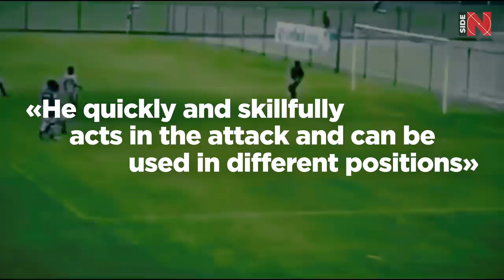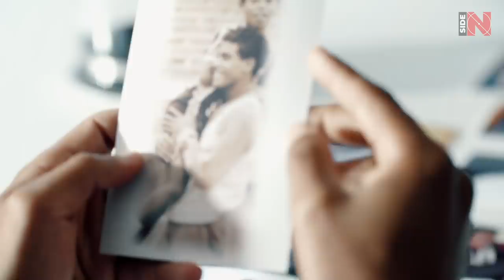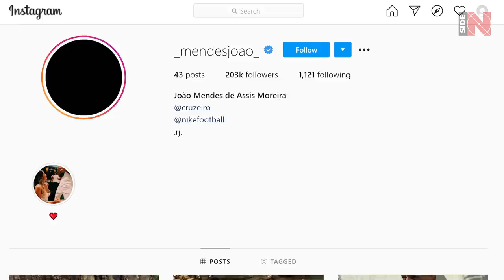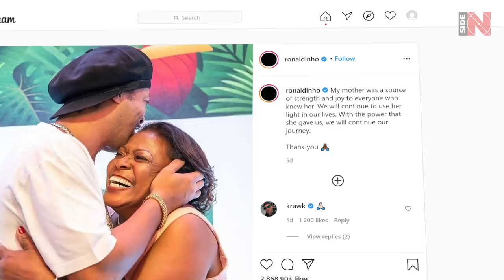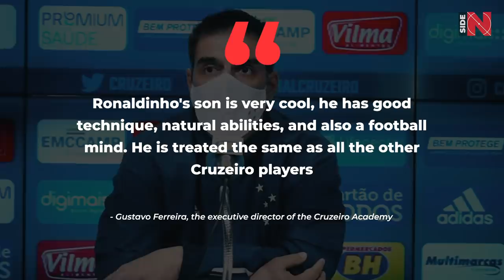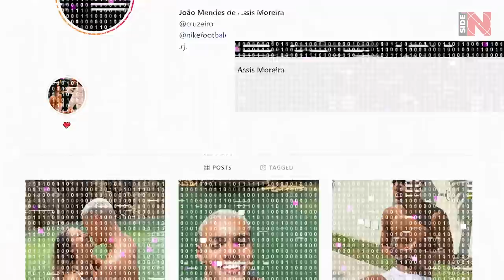THIS IS HOW RONALDINHO's SON LIVES in 2021 | Joao Mendes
Hello everyone! Do you remember Joao Mendes? Six months ago, we told you about the son of the legendary Brazilian Ronaldinho, who begins his football career at home and follows in the footsteps of his father.

Recently, the kid has already turned 16 years old! It's time to get the attention of the big clubs, isn't it?

In today's video, we will tell you how Ronaldinho's son lives now, whether he looks like his famous dad and what kind of tragedy happened in Ronnie's family lately.

Do you want to know how Ronnie's son is doing?

Who is Joao Mendes, anyway?

Let us remind you who Joao Mendes is. Ronaldinho's son was born in 2005, when the Magician performed for Barça. Ronnie was married to the dancer Janaina Mendes, whom he met in one of the clubs in Rio de Janeiro. The footballer was happy when he had a son - it seemed that this occasion would finally change his partying lifestyle!

But that didn’t work out. Already in 2006, Ronaldinho and Janaina broke up. The football player, however, did not cool off to his son, as to his ex-wife - the boy grew up in a mansion in Rio de Janeiro on the full support of his stellar father. It is a pity that Ronnie himself didn’t meet his son - basically, they communicated only on Skype.

While little Joao was growing up in Brazil, Ronaldinho played in Europe for Barcelona and Milan, and also continued to actively go to parties and change girls. If you take an example from such a dad, then only football skills must be considered. This is what Ronaldinho Junior actually did.

Until the age of 13, Joao gained experience in the Flamengo academy, then his family moved from Rio, and there was the moment when the guy was there without a club. After some time he successfully passed the run-through at the Cruzeiro academy, where he still plays. There are still few highlights of Ronnie son's amazing moves on YouTube, so that many experts and representatives of “Cruzeiro” noted his talent: he quickly and skillfully acts in the attack and can be used in different positions.

How is Joao doing in 2021? How is his relationship with father?

So far, Joao has his fame at the expense of his magnificent father. Thanks to Ronaldinho, he has already had a contract with Nike for two years, although he is no beast yet in the football world - like Xavi Simmons, for example.

Does Ronnie spend time with his son? After completing his sports career, he began to devote much more time to Joao. Now these are not just Skype calls - Ronaldinho began to appear with his son at various events, and brought him to an exhibition with his portraits at Maracana.

The last photos with Joao appeared on Ronnie's Instagram at the end of 2019 - the father and son often spent time together, played beach soccer and hung out at home with friends.

2020 has been a difficult year for Ronaldinho, and it's not just the coronavirus pandemic. We are to note that a year ago, Ronnie celebrated his fortieth birthday in a Paraguayan prison! This is due to the fake passports with which the police detained Ronaldinho and his brother. The footballer tried to be released on bail of one and a half million euros, but the court left him in jail. He had to somehow act within a new regime - during his time in prison, Ronnie even managed to take part in a football tournament and won a piglet!

After Ronaldinho and his brother were released after a month in prison, they were placed under house arrest in a hotel. The Magician managed to return to Brazil only after another four months! The press claimed that by that time Ronnie had become practically bankrupt, but after his release he took up his mind and earned more than 700 thousand euros.

Moreover, in 2021, the whole Ronaldinho family had to rally to get through the tragedy that definitely shocked all relatives.

Comparing the career paths of Joao and his father

Well, let's not talk about sad things. Let's see how far the career of Joao Mendes can be developed and in what ways he will repeat the path of his father.

Ronaldinho was noticeable at the age of 13. He played for Belo Horizonte and scored 23 goals in one game against the opposing team - at that time many Brazilian media wrote about this event.

Ronnie's son was recognized when he went to Cruzeiro. Joao Méndez was the best of 88 youngsters on screening, and it wasn't because of the famous dad. At the overall selection, the guy didn’t tell anyone about his cool football genes and played along with the others. He was taken to the team because of his good skills and good dimensions for a forward - and only then it turned out that “Cruzeiro” signed the son of Ronaldinho himself.